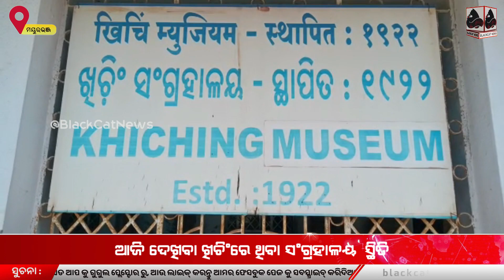ଆଜି ଦେଖିବା ଖିଚିଂରେ ଥିବା ସଂଗ୍ରହାଳୟ ସ୍ଥିତି ।।